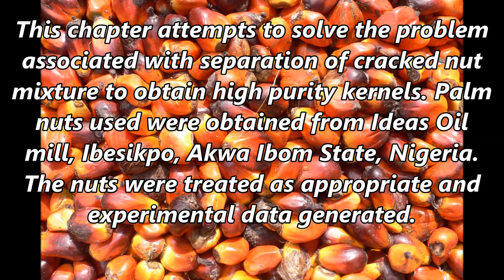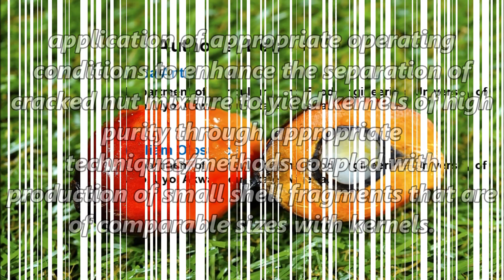Palm Nut Dimensional Relationship Relevant to its Primary Processing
Palm Nut Dimensional Relationship Relevant to its Primary Processing | Chapter 03 | Advances in Applied Science and Technology Vol. 6

This chapter attempts to solve the problem associated with separation of cracked nut mixture to obtain high purity kernels. Palm nuts used were obtained from Ideas Oil mill, Ibesikpo, Akwa Ibom State, Nigeria. The nuts were treated as appropriate and experimental data generated. Various models based on the relationship between nut dimensions (minor diameter d1, intermediate diameter d2, major diameter d3 and shell thickness ts) were developed for the Dura and Tenera palm nut varieties. The models were aimed to tackle the following challenges: design of silo for palm kernels and nuts storage; conditioning of nuts to have optimum moisture to enhance the cracking of nuts to release whole kernels, energy and power requirements to effectively cracked nuts to have little or no objectionable damage to the kernels; the separation techniques and methods to obtain shell fragments that could be easier for separation to obtain kernels of high purity. These models developed were tested and validated. The models could be used to aid in the following: design of storage facilities for kernels and nuts respectively; application of energy that would crack nuts to yield  high percentage of whole kernel; determination of optimum moisture content that would enhance cracking of nuts to release whole kernels; application of appropriate operating conditions to enhance the separation of cracked nut mixture to yield kernels of high purity through appropriate techniques/methods coupled with production of small shell fragments that are of comparable sizes with kernels.

Author(s) Details

Orua Antia
Department of Agricultural and Food Engineering, University of Uyo, Uyo, Akwa Ibom State, Nigeria.